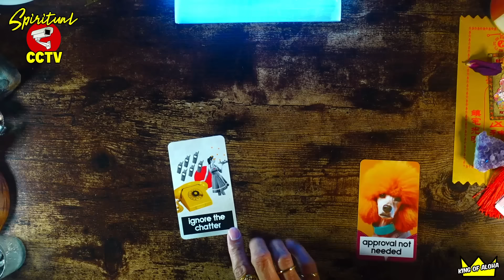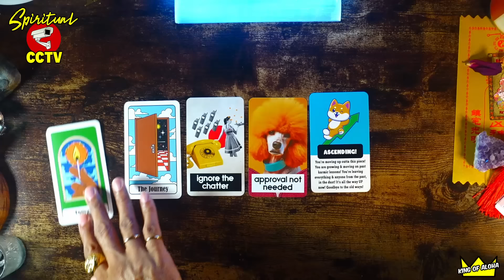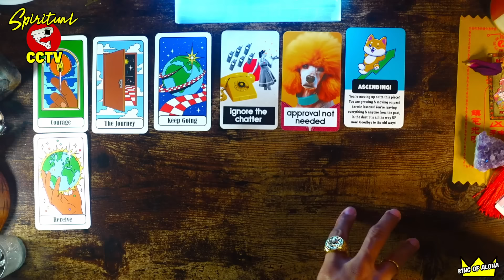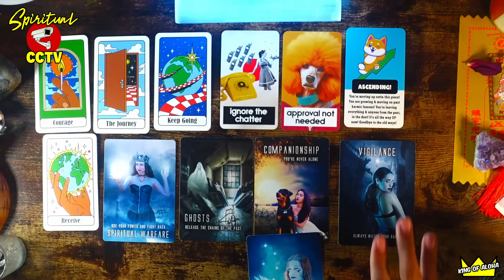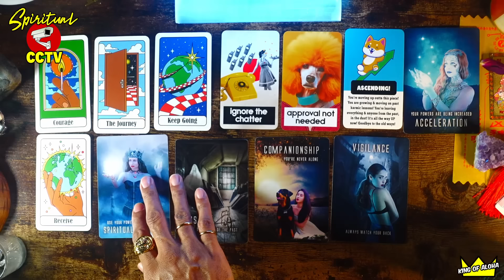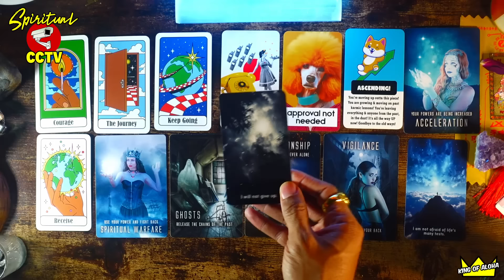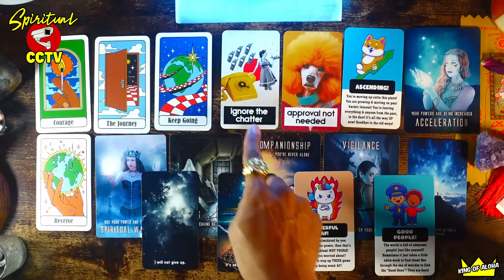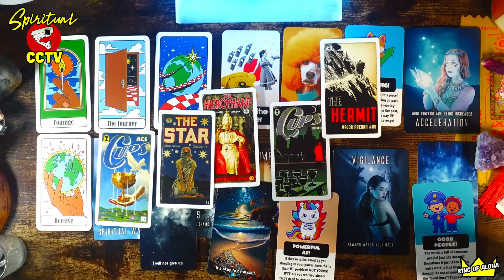📵UR Not Letting Anyone Stop This From Happening ! THIS Is About YOU Not THEM! KEEP GOING! 📈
⭐🧿Hi, I’m Joey AKA The Spiritual Gangsta AKA The King of Aloha. These are TIMELESS READINGS channeled for the COLLECTIVE. They may apply to your Past, Present, or Future! Take ONLY what applies and let the rest fly!🔮🧿